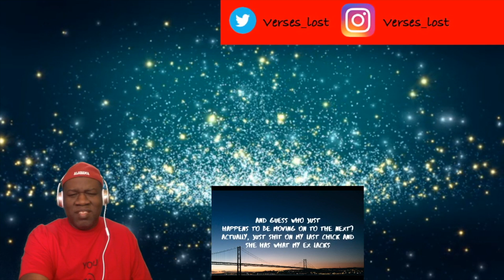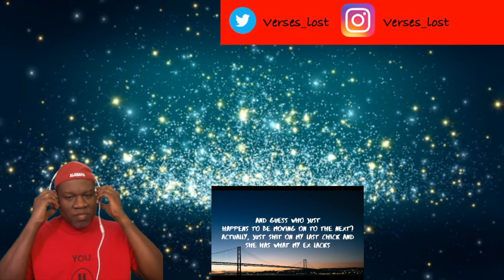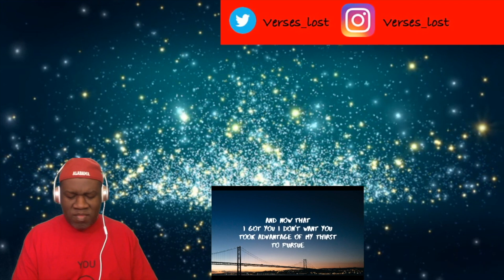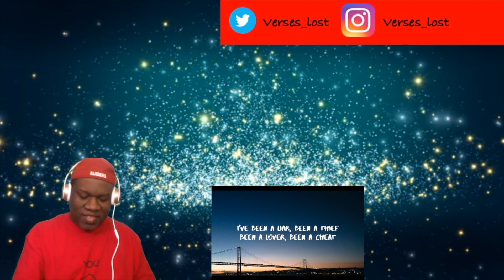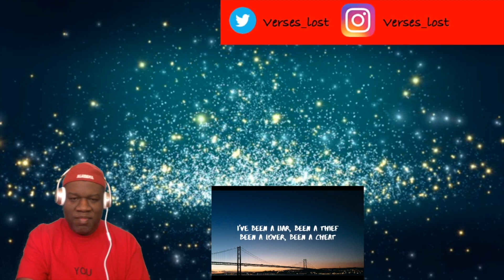Eminem ft. Ed Sheeran - RIver (Reaction)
My reaction to River.